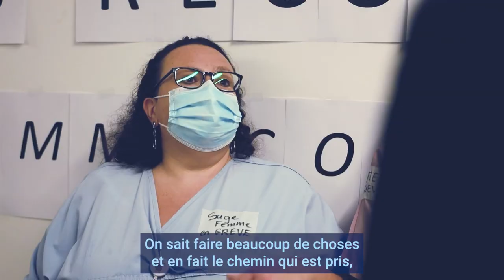Arnaud Montebourg sur le terrain - Gonesse - 22 octobre 21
Arnaud Montebourg, candidat à la présidentielle pour 2022, était à Gonesse pour rencontrer les sages-femmes en grève et les personnels de l’hôpital public. Rejoignez la campagne

Reçus par Jean Pinson, le directeur du Groupe Hospitalier de la Plaine de France, Arnaud Montebourg a rencontré les sages-femmes de l'établissement en grève. Elles aussi, elles défendent LaRemontada de leur salaire. Il leur a témoigné son plein soutien : manque de personnel, rémunération trop faible… elles nous font naître : nous devons les reconnaître !

Arnaud Montebourg a également échangé avec les infirmiers, médecins, directeurs du service de médecine interne, pour recueillir les témoignages de celles et ceux qui étaient sur le front lors de la crise de la Covid-19. Ils ont confié leurs craintes, leurs doutes, leurs inquiétudes sur l'avenir de la médecine publique : monsieur Macron s'obstine à fermer des lits, nous nous obstinerons à les rouvrir.

Arnaud Montebourg a ainsi pris le temps d’échanger longuement avec les soignants et syndicalistes pour les écouter, noter leurs revendications, leurs besoins. Echec de la Tarification à l'acte qui affaiblit la santé, délabrement des installations : au pouvoir, nous mènerons une politique de défense de l'Hôpital public, nous chercherons à obtenir une hausse généralisée des salaires des soignants, et trouverons des solutions pour pallier au déficit de personnel.